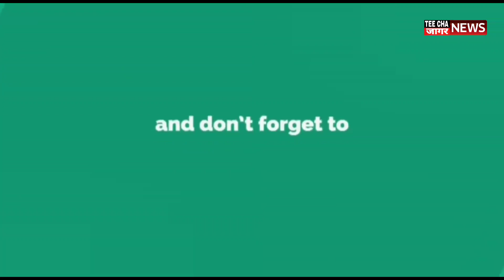राज्य शासकीय कर्मचाऱ्यांना मुख्यमंत्री फडणवीस यांनी दिली 'ही' खुशखबर Sharvari Pawar Director